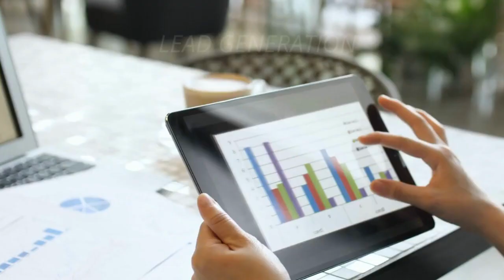The Every Day Business Show Featuring Julie Rynenberg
Julie Rynenberg
“Are you feeling burned out at work? Going to a toxic work environment and not happy? I have been at both levels and understand how hard that is. I know what it’s like to go to work and now want to be there because of negativity, I know what its like to be worked into the gorund that you can hardly stand up. It’s time for us to make a change. I CAN HELP YOU.

ABOUT TONI LONTIS
Toni now has multiple live-streaming TV shows on different platforms based in the USA and broadcasting to the world, including her own channel on Binge TV Networks.
She delivers collaborative co-hosted business shows that create brand awareness and help companies leverage the power of live-streaming media. She uses the power of the spoken word to tell the stories that the world needs to hear.

Believing that everybody and every business has a story, everyone has something to say and she is determined to help you say it.